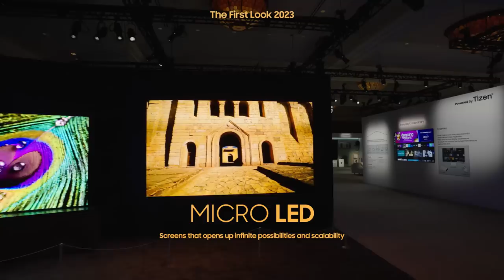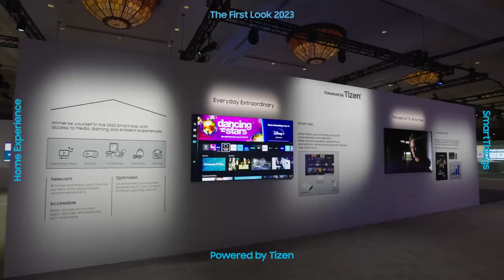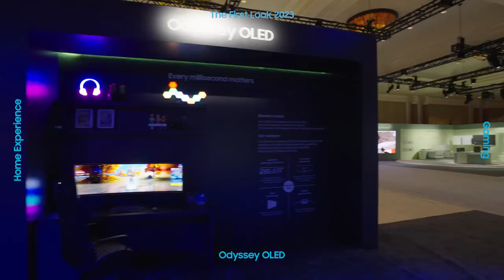[CES 2023] The First Look: A special preview | Samsung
What can you expect from us in 2023? Here’s a first look at all the screen innovations coming your way. From sustainable and accessible solutions to screens made for better work and more play, there’s much to expect. Dive deeper